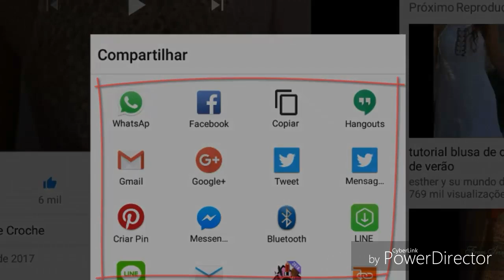CENTRINHO DE MESA EM CROCHÊ 4 CORAÇOES PARTE 2 FINAL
CENTRINHO DE MESA EM CROCHÊ 4 CORAÇOES PARTE 1